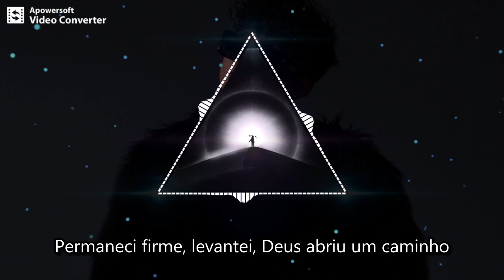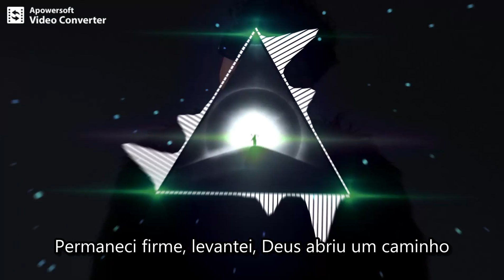WHATUPRG - God Made A Way (Legendado - Traduzido) Rap Gospel Internacional 2023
WHATUPRG - God Made A Way (Português - Tradução) Rap Gospel Internacional 2023